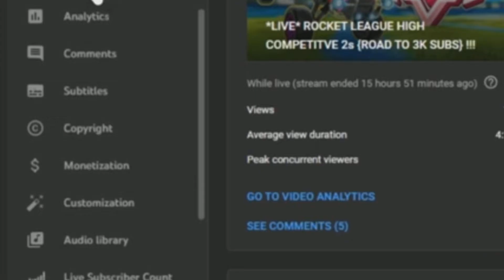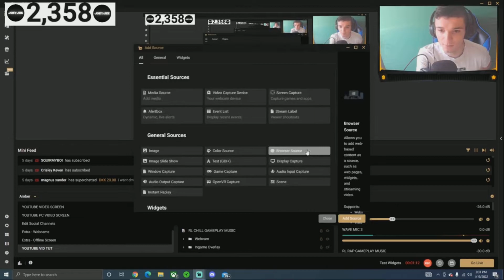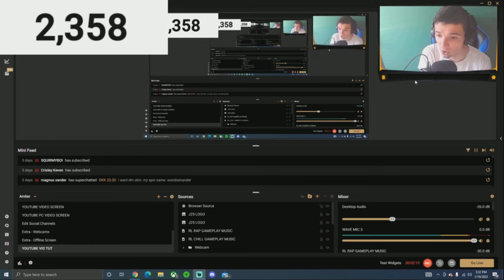STREAMLABS OBS 2022 TUTORIAL - HOW TO GET A SUBCOUNT (QUICK + SIMPLE) !!!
I Am JoeyJ25 !!!
I Make Gaming Videos 4 Days A Week (TUES - FRI) OR (MON -THURS) !!!